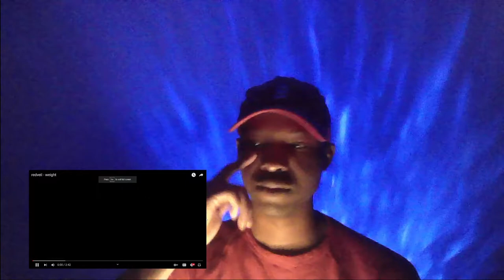THIS BEAT GO HARD! RED VEIL - WEIGHT (official reaction)